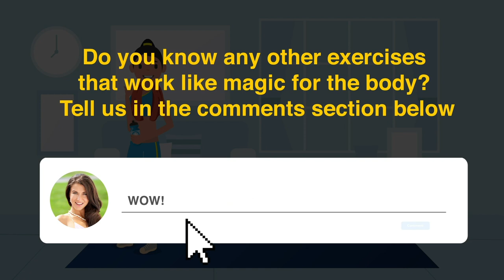7-Minute Quarantine Abs (belly fat workout for women at home) Lockdown Exercise Lose Weight at Home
🔥⏰ 7-Minute Quarantine Abs In a Month (get rid of belly fat) (with Timer & Music) FREE Lockdown Exercise to Lose Weight at Home! Do you have 7 minutes? On today's SUPER HEALTHY FIT episode, we show you the best ab exercises to flatten your stomach in just a few minutes! This ab workout will help you burn fat and get your six pack started for the summer! 💪🏼 ♥ LIKE this video ♥

(to get more FREE & great workout and fitness tips)

➡️ Bookmark and save this link. Do this everyday with us (preferably in the morning when you are still fresh and full of energy) for the next 30 days and you will see amazing results! 😉💓💪🏼

✳️Beginners ➡️ do this belly fat workout 1x a day for 30 days
✳️Intermediates ➡️ do this to lose belly fat 2x-3x in a row to take it to the nex level for 30 days

🔥 So, why don't you make the first step to your transformed body right now? Let's go! 🔥

Welcome to the 7 Minute Abs Workout Challenge, in this video, we go over the full 7-Minute ABS to Get Rid of Belly Fat In a Month (with Timer & Music) Exercise to Lose Weight at Home!

There’s very good evidence that high-intensity interval training provides many of the fitness benefits of prolonged endurance training but in much less time. - Chris Jordan, director of exercise physiology at the Human Performance Institute Orlando, FL

Work by scientists at McMaster University in Hamilton, Ontario, and other institutions shows, that even a few minutes of training at an intensity approaching your maximum capacity produces molecular changes within muscles comparable to those of several hours of running or bike riding.

You can do this workout anywhere which makes it a must have for those days you just don’t feel like going to the gym or when you are traveling. Did we mention it only takes 7 minutes? Watch all the way to the end to see how you can take this simple formula to the next level for life changing results.

7-Minute ABS Workout Plan Summary:
1.    JUMPING JACKS – 30 seconds
2.    STANDING BICYCLE CRUNCHES – 30 seconds
3.    PLANK – 30 seconds
4.    BICYCLE KICKS – 30 seconds
5.    VERTICAL LEG CRUNCHES – 30 seconds
6.    SINGLE LEG V-UPS – 30 seconds
7.    MOUNTAIN CLIMBERS – 30 seconds
8.    SIDE PLANK (RIGHT) – 30 seconds
9.    SIDE PLANK (LEFT) – 30 seconds
10.  ABDOMINAL CRUNCHES – 30 seconds
11.  V-SIT HOLD – 30 seconds
12.  PLANK WITH LEG LIFTS – 30 seconds

➡️ Do you know any other exercises that work like magic for the body?

➡️ BONUS CHALLENGE
Want to take this to the next level?

Save this video to your favorites for easy reference later. Then copy the link to this video, and create a daily recurring event on your calendar for the next 30 days as a reminder. Set it to a convenient time each day that you can set aside 7 minutes for your health and happiness. We recommend doing it first thing in the morning to help wake you up and get the endorphins flowing to make you feel energized and optimistic about your day ahead.

➡️ Please be safe and use common sense when exercising. Seek professional advice before engaging in any new fitness activity and routines.

Note: All information provided by Super Healthy Fit is of a general nature and is furnished only for educational/entertainment purposes only. No information is to be taken as medical or other health advice pertaining to any individual specific health or medical condition. You agree that use of this information is at your own risk and hold Super Healthy Fit harmless from any and all losses, liabilities, injuries or damages resulting from any and all claims.

tc 11/11/20